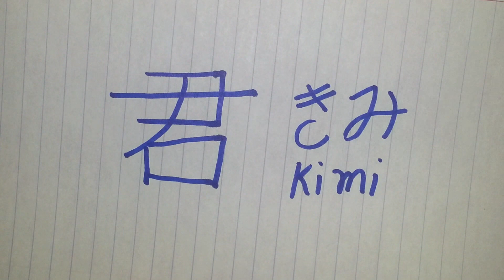Usted, tú: en japones